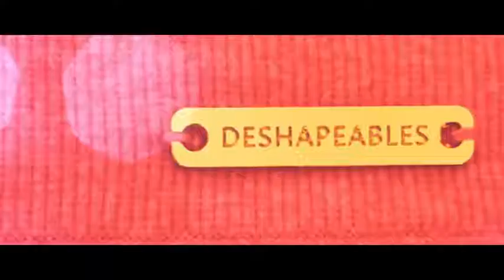LIQUOROSE ACQUIRES ANOTHER ENDORSEMENT DEAL!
liquorose Said:

"Its Deshapeables or Nothing!

lam super excited to join the @deshapeables family, as a
Brand Ambassador.

Deshapeables offers the best products and it's about to be
an amazing journey.

Join me as we bring you premium products only *

Follow & rush them with your orders"

Congratulations to her!❤️

Credit: @liquorose (Instagram)